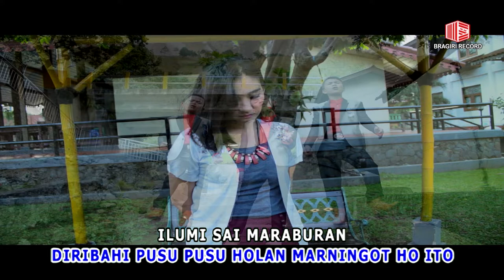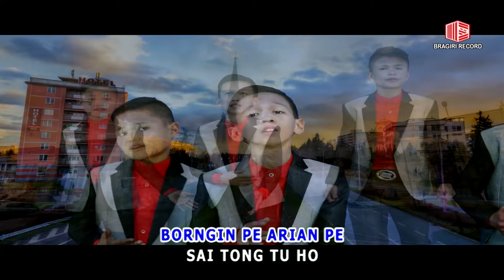MAC'S Trio - SHERLY [OFFICIAL]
Find the stream on digital store link at :

Album The Best Of Tagor Pangaribuan

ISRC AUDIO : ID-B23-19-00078